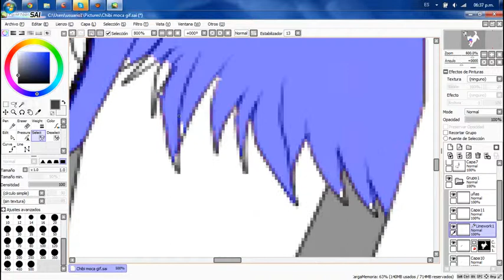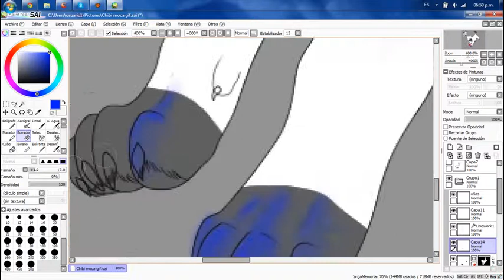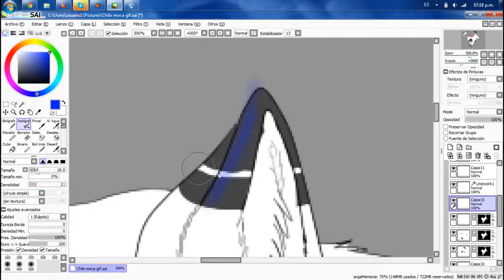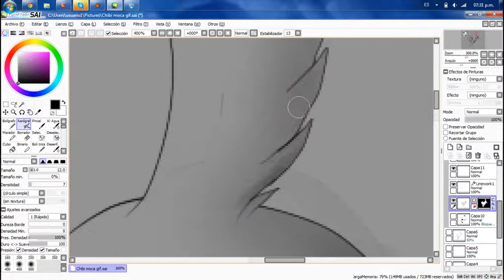Speed paint - Chibi puppy wolf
final drawing

What's the song? :Owl City - Umbrella Beach
Program? : photoshop CS6 and paint tool sai
Tablet? : not use tablet
How long I've been drawing: 4 hour.
video editor?: videopad